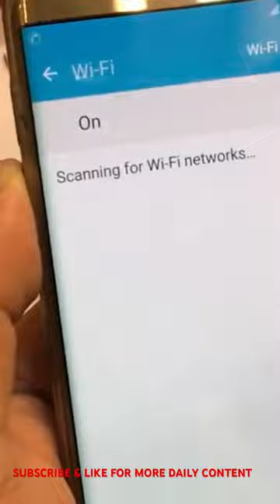Wall clock spy camera